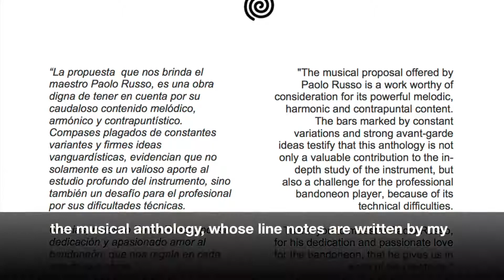Gocce di Musica 10 - Rubrica musicale a cura di Paolo Russo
Gocce di Musica - Rubrica musicale a cura di Paolo Russo - 10
🇮🇹 Ogni martedì e giovedì dal 19 maggio al 25 giugno segui la rubrica musicale di Paolo Russo. Oggi ci parla del suo personale approccio al bandoneon, uno strumento al quale si è dedicato quasi completamente negli ultimi anni.
(In italiano con sottotitoli in inglese)
🇩🇰 Følg med hver tirsdag og torsdag fra d. 19. maj til d. 25. juni, når musiker Paolo Russo fortæller om sin musik og sit instrument bandoneon. Dagens afsnit handler netop om Russos personlige forhold til bandoneonen, som han i de seneste år har dedikeret det meste af sin tid til at spille og studere dets lyd.
(På italiensk med engelske undertekster).